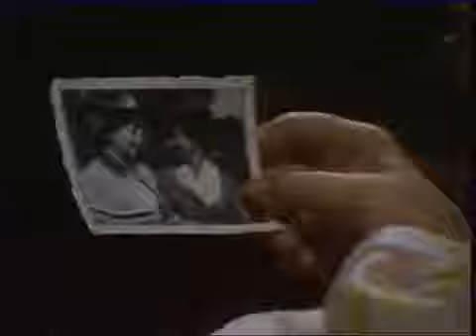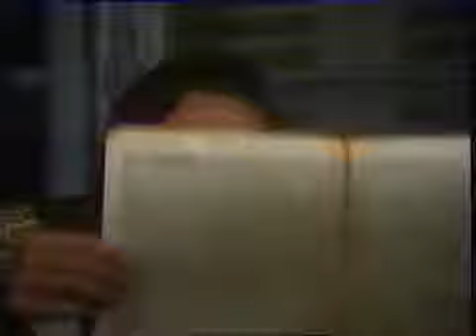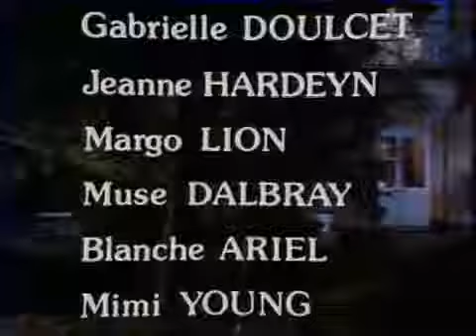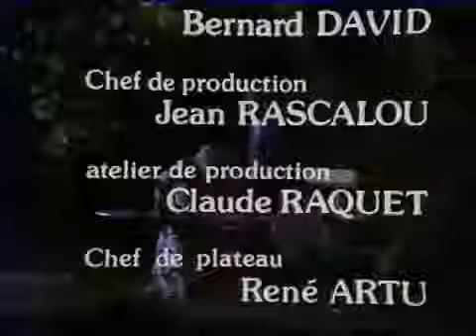La terrasse des Bernardini - Suzanne Prou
La Terrasse des Bernardini est un téléfilm français de 85 minutes diffusé le jeudi 4 mars 1976 à 20h30 sur ANTENNE 2. Le film est une adaptation de Jean-Louis BORY, d'après le roman de l’écrivain français Suzanne PROU et il fut réalisé par Dominique PAGE. Le casting du film est composé par Béatrice Bretty (Laure BERNARDINI), Alice Sapritch (Thérèse REBOUL), Nicole Jamet (Laure JEUNE), Marc Eyraud (Théodore), André Mazeau (PAUL BERNARDINI), Gabrielle Doulcet (MME Constantin), Jeanne Hardeyn (MME BERNARDINI MÈRE), Margo Lion (CYGNE AÎNÉE), Muse Dalbray (Melle FLEURIAL), Blanche Ariel (CYGNE JEUNE), Attica Guedj (Thérèse jeune).